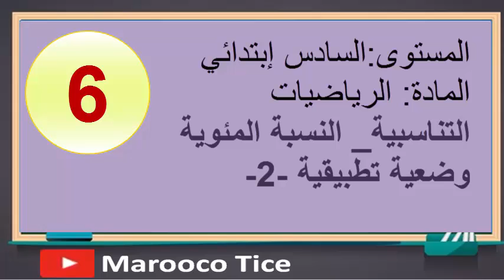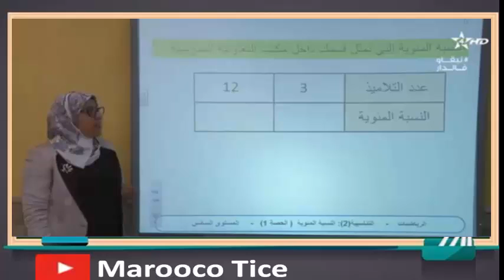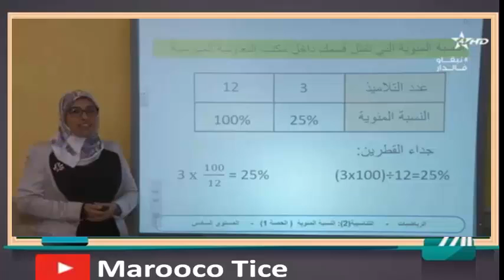المستوى السادس إبتدائي _مادة الرياضيات_ التناسبية - وضعية تطبيقية - 2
مادة الرياضيات
 التناسبية - وضعية تطبيقية  2